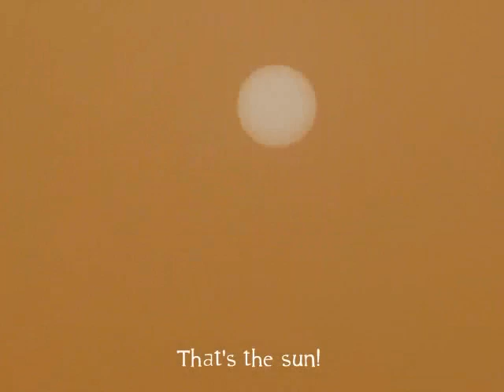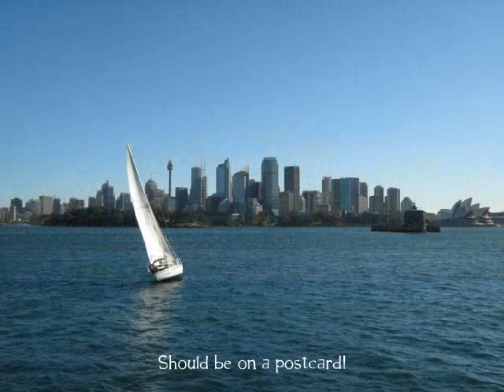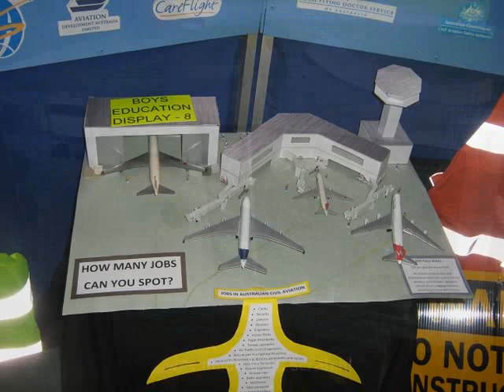Australian Air League federal review september 2009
pictures taken by joshua carter of Berwick Boys squadron victoria Group at the australian air league federal reveiw sydney september 2009